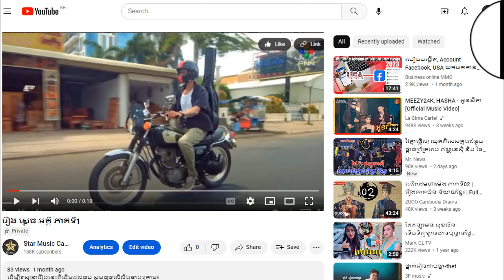រឿង ស្តេច អគ្គី ភាគទី13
ដើម្បីទស្សនារឿងនេះពីដើមដល់ចប់ សូមចុចលើលីងខាងក្រោម៖

សូមអរគុណ